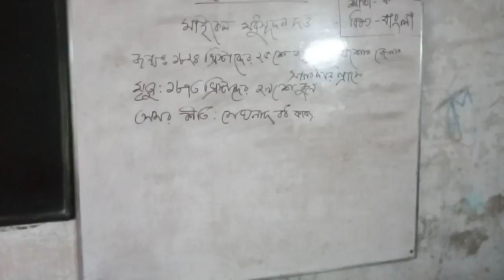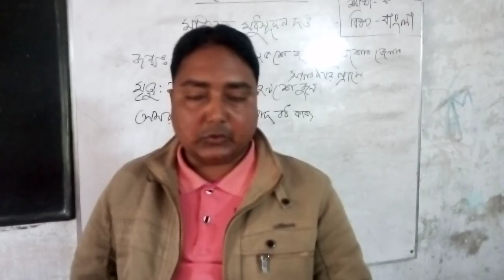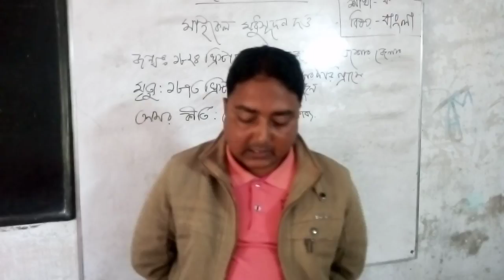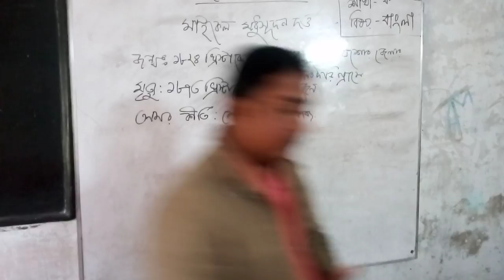মিলটন বিশ্বাস, শ্রেণি দশম, বাংলা ১ম।